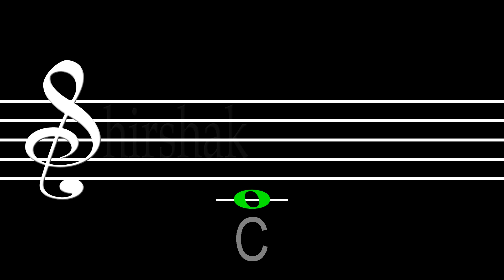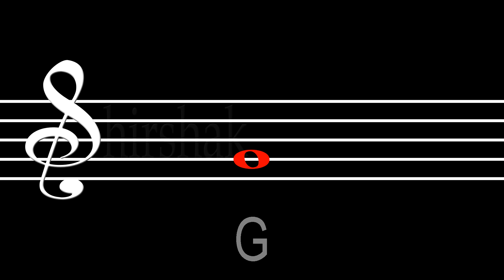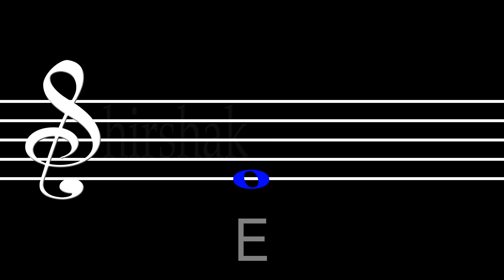Perfect Way To Build World's Greatest Ear Part 6 With Music Notation !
Practice pentatonic major scale in disjunction motion with color and music notation to build your melodic ear for composition and improves sight reading to read staff notation. This unique 2 in 1 time saving “Music Lesson 6” helps to develop your relative pitch to play music by ear.

What do you learn from this exercise?
You train your brain to identify Practice Pentatonic major scale in disjunction motion with Sight Reading music notation helps to develop relative pitch. All exercises are in one key so after practicing again and again these notes may store in long term memory and may help to develop perfect pitch or absolute pitch. This is evolutionary accelerate music learning technique to save your time & effort.

When, Where and How to practice?
You don't need any instrument to practice this exercise. Anytime, anywhere, just watch and listen. For the best results, make habit to practice daily. Practice every exercise three to five times.

and then gradually move to next exercises 2, 3, 4...etc. Even you can't watch then just listening alone can give you lots of benefits. Use this exercise like game, nothing serious, nothing complicated. Five minutes is enough to feed your musical brain.

What is Ear Training?
Ear training is the most important aspect of any music lessons. Actually in any form of music exercise, you are recognizing and installing notes (melody), harmony (chord) & rhythm (beats) in your brain. In other words you are building music vocabulary which helps you to be better songwriter & composer. You can play any music by ear without any TAB or SHEET MUSIC.

How does ear training help to be better songwriter composer?
Every notes combination has its own character and mood, which gives its own unique different feeling. In composition we arrange different notes’ combination to get desire feeling. Practicing this type of exercises gives you chance to hear countless music note combination, which you can learn, remember and apply in your own music composition.

Who should Practice?
This exercise is design for Beginners to Advanced level music students.

Concepts behind these exercises:
When Singer & Musician practice music, they are using their large parts of brain involve in other activities too. Example singers have to focus their vocal cord to produce sound and musician has to focus their hand or other parts of their body to play instruments. This will interferes with brain to hear music. To build muscle memory, you have to involve physical activity to train your body part to sing or play instruments. But you also need some extra mental effort to hear music. This is the best hearing exercise you can get in YouTube.

You get complete music lesson in this channel in three parts.
1) Ear training Melody: You learn Interval, Sequence and Arpeggios in major, minor scale with all modes. Dorian, Phrygian, Lydian etc.
2) All chord progressions and extended chord 7th, 9th, 13th, etc.
3) Rhythm: Normal Rock pop beats to Africans Indian Rhythm Style.
It takes thousand and thousand hours of my life to make all exercises. Your Subscription gives me mental boost and motivation to make more and more exercises